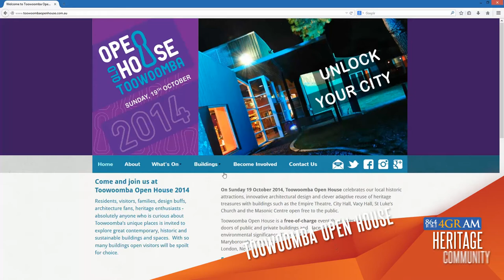Heritage Community Award - Toowoomba Open House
Toowoomba Open House is a unique event celebrating Toowoomba’s built environment. It provides residents and visitors with the chance to discover Toowoomba’s hidden wealth of architecture, engineering and history. It sets a new benchmark for community engagement with the city’s finest buildings and places.
Toowoomba Open House is a promotion of architecture, urban design, and heritage. The success of the event was in no small part due to the dedication of the event’s volunteers.